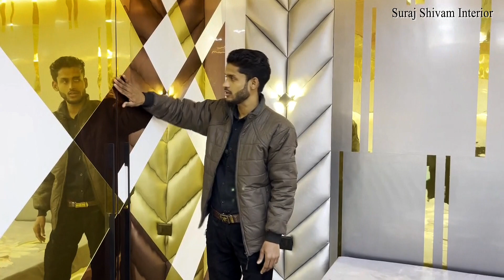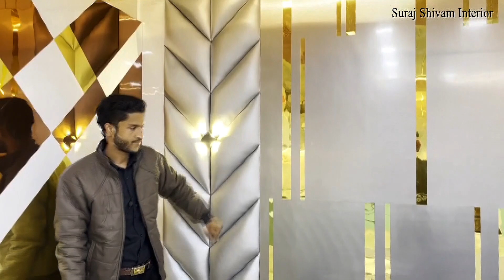LUXURY WADROBE AND MODERN BED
how To Make Wadrobe, wadrobe kaise banaaye, luxury wadrobe design ideas 2022,modern bedroom design, modern bed ideas

About video-:
Dosto is video me hamane ek modern wardrobe banaya hai jo ki kaafi luxury look hai iska aur saath hi hamne modern bed bhi banaaya hai bed me hamane automatic hydrolic ka use kiya hai jo ki remot se chalata hai video ko last tak dekhe aur channel ko subscribe jaroor kare